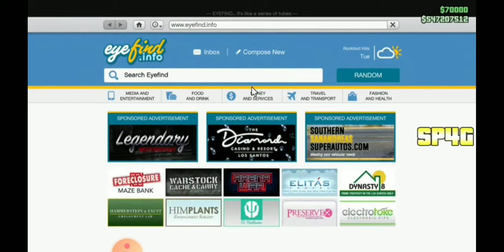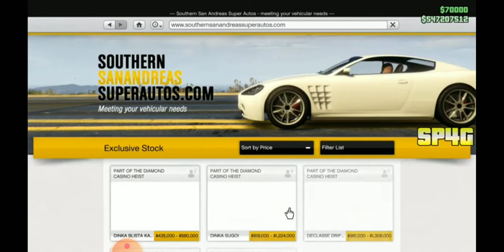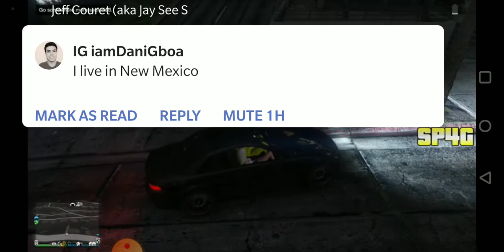GTA5 ONLINE MONEY GLITCH 4REAL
This is the real money glitch like for more😂😂🥰🥰